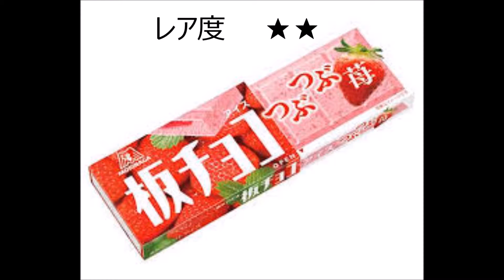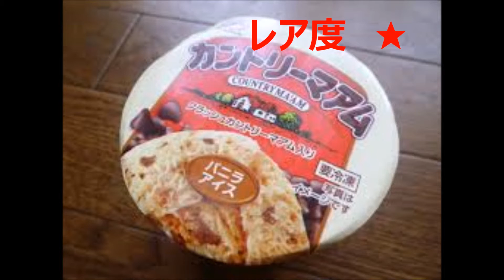【衝撃映像】これが本当にアイスなのか・・・？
【マインクラフト】モアイを改造して秘密基地にしてみた！【ヒカキンのマイクラ実況 Part121】【ヒカクラ】

【マインクラフト】 素材を求めて!虫の世界で旅をする:Part3【全10回実況プレイ】

浅田真央さん＆高橋大輔さんからコメントが届きました！『スターズ・オン・アイス』 生中継！！

アンパンマン おもちゃアニメ ワンワンの幼稚園バス❤幼稚園 Toy Kids トイキッズ animation anpanman